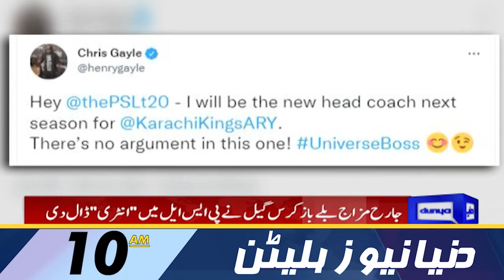Dunya News 10AM Bulletin | 20 Feb 2022 | Shehbaz Sharif Next Plan | James Faulkner | PSL 7